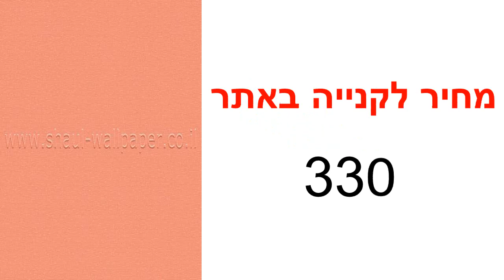טפט לקיר כתום